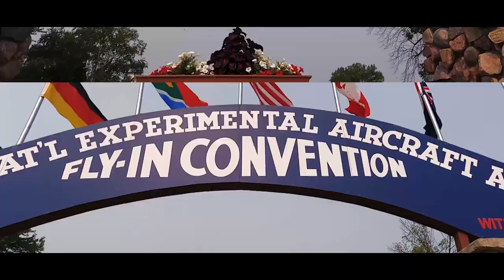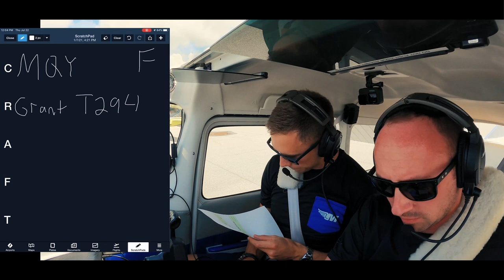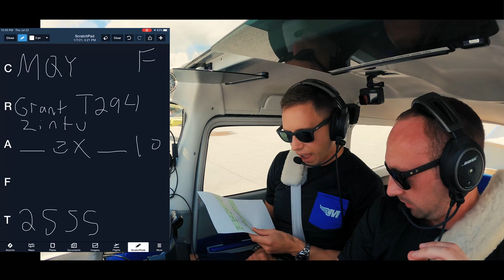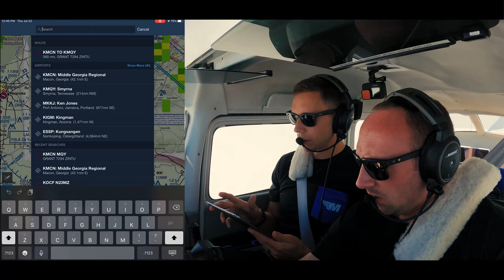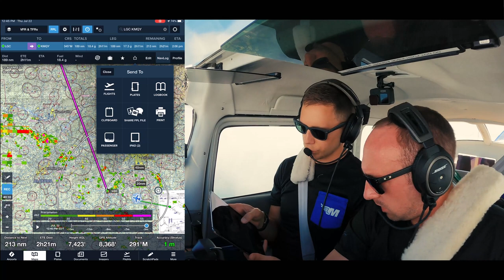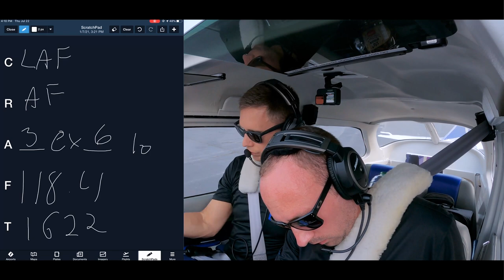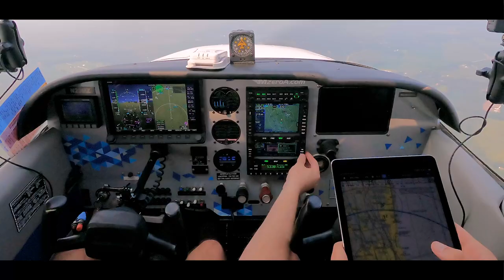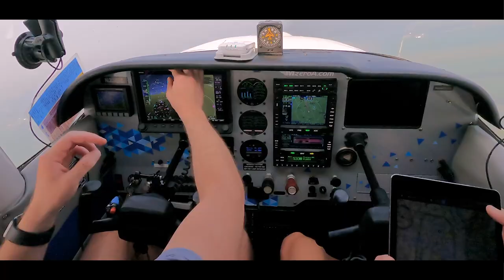Flying To Airventure 2021 - Part Two - MzeroA Flight Training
Join Jason and Matt as they continue the flight to Oshkosh 2021. This episode travels from Macon to Smyrna, Smyrna to Lafayette, Lafayette to Gary/Chicago, Gary/Chicago to Appleton. Two full days of flying that do not disappoint. There is always a lesson to be learned from any flight that you take.

We are so excited to share more from Airventure 2021 with you next week. We will share all of the excitement from our booth to the air shows. Make sure to keep watching for more from Osh 2021!

If you are interested in trying our course but are unsure if it is right for you, try it FREE for two weeks.